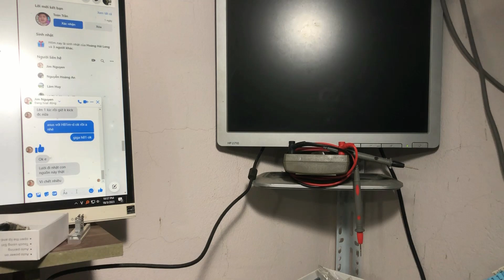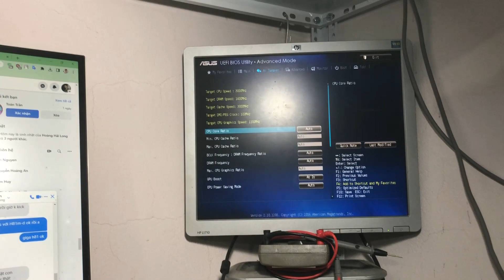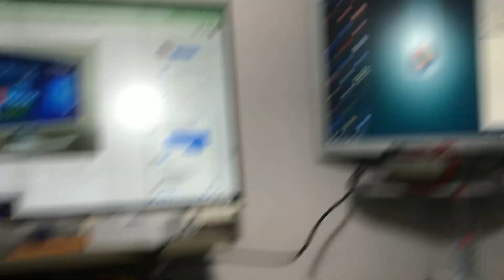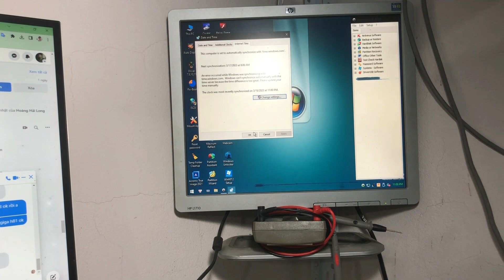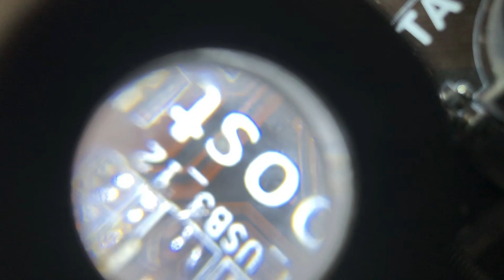Máy tính không nhận usb, Hãy xem video này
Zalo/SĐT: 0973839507